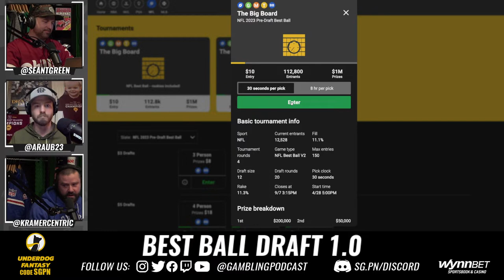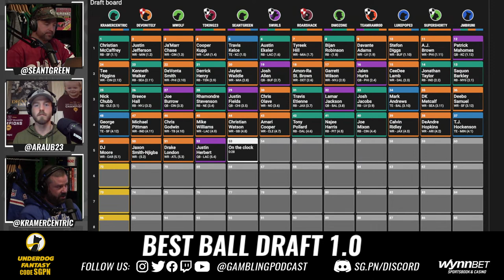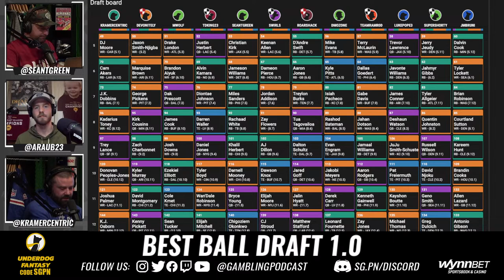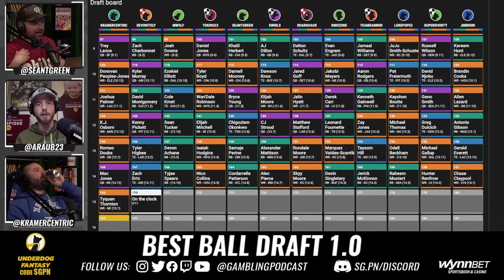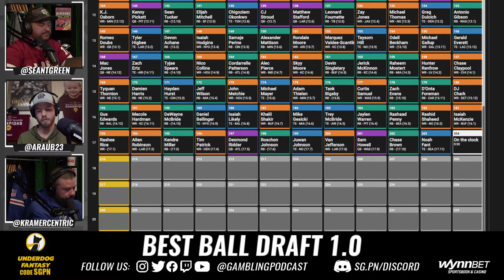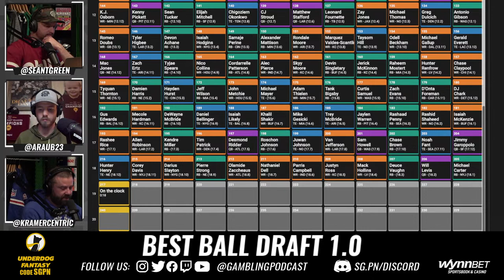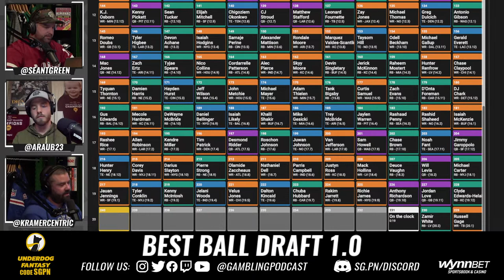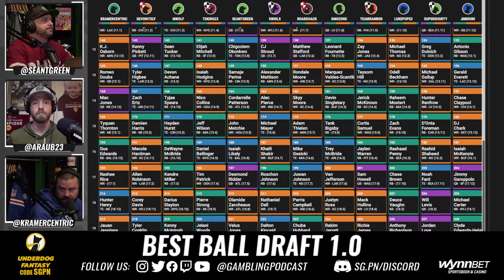Best Ball Draft 1.0 - Sports Gambling Podcast - How To Win At Best Ball Drafts - Underdog Fantasy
The guys (@GamblingPodcast) are joined by SGPN Fantasy Football host Andrew Raub to jump into the best ball streets for their first LIVE best-ball fantasy football draft of 2023. If you're looking for best ball draft 2023 complete with best ball draft strategy this is your show!

0:00 - Pre-roll
0:41 - Intro
2:23 - WynnBet 100% Free Bet Promo
3:40 - SGPN Contributor Andrew Raub
6:40 - Underdog Fantasy - $10 The Big Board Draft #1 - 100% Bonus
59:52 - Sean’s Draft Results
100:29 - Andrew’s Draft Results
1:01:01 - Ryan’s Draft Results

Andrew Raub joins the show to discuss and draft an Underdog Fantasy Best Ball draft, with incoming rookies for the 2023 season. The fun in doing a best ball draft this far before the season is the fact that so much can change in the 7 months until the season starts. Free agents can leave, coaches can change, opportunities can shift, and unfortunately, injuries could happen. More important than any, is trying to draft a rookie who is likely to enter into a strong situation, before they actually do, like Bryce Young. Grabbing stacks can still be huge even this early out.

Some players to think about when drafting this far out are guys like Christian Kirk, who took a big step this year in an offense touted by a young stud Trevor Lawrence. Jameson Williams is in a spot where his coaches want to get him the ball amongst their explosive offense, his ceiling is through the roof. Banking on Saquon to be back with the Giants is a good guess, as well as his quarterback counterpart Daniel Jones. Although, if Saquon does leave, he will most likely be in a big offense like the Bills, which will be the same or better for him.

Another guy to be on the watch for is Keenan Allen as there is a chance the Chargers look to move on from him. With the rise of Mike Williams and Josh Palmer, this makes sense, as his price may not be worth it with these kinds of alternatives. Matthew Stafford is another player on the older side to be weary of as his retirement seems like there is a solid chance. Tom Brady already retired, and a lot of the Buccaneers offense has a future which is up in the air. One person who will most likely still be there is Russell Gage and could possibly see his role expand.

Teams:

Kramer:

QBs: Trey Lance, Brock Purdy, Mac Jones

RBs: Christian McCaffrey, Nick Chubb, Cam Akers, J.K. Dobbins, Gus Edwards

WRs: Tee Higgins, DJ Moore, Kadarius Toney, Donovan Peoples-Jones, Josh Palmer, K.J. Osborn, Romeo Doubs, Tyquan Thornton, Rashee Rice

TEs: George Kittle, Hunter Henry

Sean:

QBs: Justin Fields, Bryce Young, Desmond Ridder

RBs: Miles Sanders, Rachaad White, Khalil Herbert, Samaje Perine, Cordarrelle Patterson

WRs: Jaylen Waddle, Christian Watson, Christian Kirk, Jameson Williams, Darnell Mooney, John Metchie, Olamide Zacchaeus, Velus Jones, Amari Rodgers

TEs: Travis Kelce, CHIG, Isaiah Likely

Andrew:

QBs: Justin Herbert, Daniel Jones

RBs: Derrick Henry, Rhamondre Stevenson, Alvin Kamara, Elijah Mitchell, Jeff Wilson, Pierre Strong

WRs: Cooper Kupp, Mike Williams, Diontae Johnson, Tyler Boyd, Wan’Dale Robinson, Isaiah Hodgins, Niko Collins, Tim Patrick, Marvin Mims

TEs: Darren Waller, Daniel Bellinger, Jelani Woods